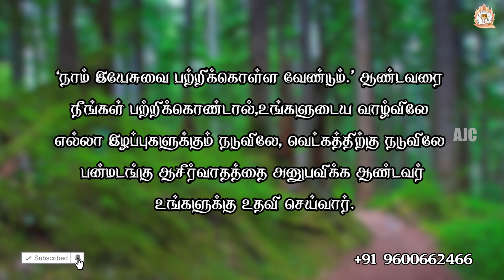ARK OF JESUS CHRIST (JULY 02 PROMISE WORD)